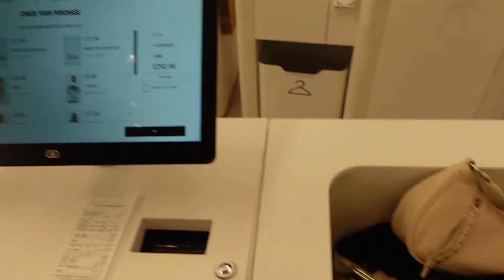COME SHOPPING WITH ME *INFLUENCER PR EVENT*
Hey babes!!!

Really enjoyed bringing you along to visit the brand new Stradivarius sore! Thank you so much again Stradivarius for inviting me!!